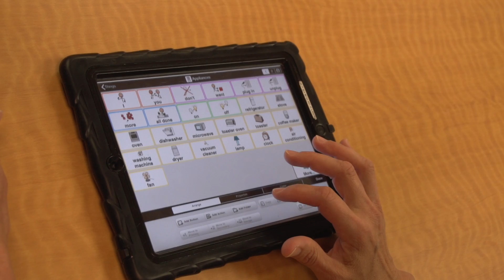2015 CSIU Passion Award